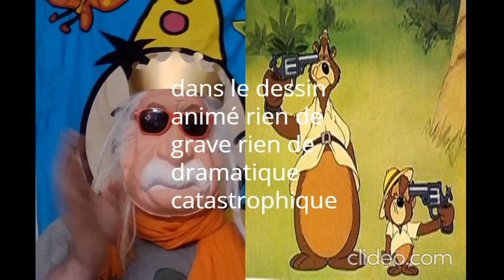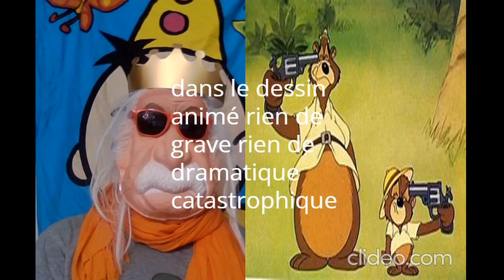en mode dessin animé pro